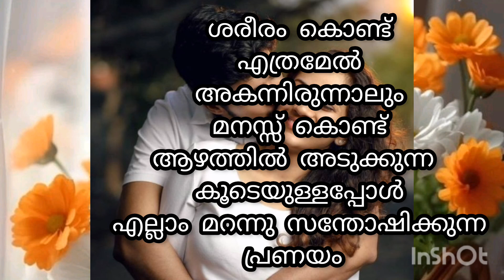❤️ഞാൻ നിന്നെ സ്നേഹിക്കുന്നു ഒരുപാട് ഒരുപാട് ❤️